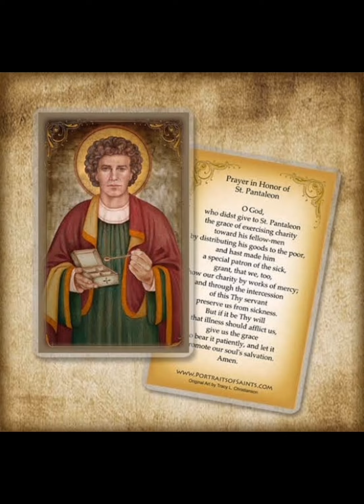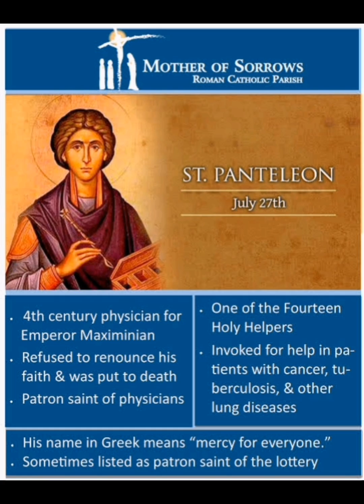JULY 27TH (ST. PANTALEON)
Today The Church Celebrates St. Pantaleon.

St. Panteleon, whose feast we celebrate on July 27, is the patron saint of bachelors and physicians.

As lifelong layperson, he was the physician for emperor Maximinianus. At one point in his life he had abandoned his faith, but he eventually returned to the Church, and gave his fortune to the poor, providing them medical treatment without charge. Some of his cures were accomplished by prayer.

Other physicians eventually denounced him to the anti-Christian authorities. At his trial, he offered a contest between himself and the pagan priests. He challenged the pagan priests to heal a paralyzed man with their prayers, but they were unable. St. Panteleon cured the man by simply mentioning the name of Jesus. As a result, many of those who witnessed the miracle converted to Christianity.

However, the authorities remained resolute in trying to get him to denounce his faith with bribes, threats and torture, but they did not succeed. He was then nailed to a tree and beheaded in c.305.